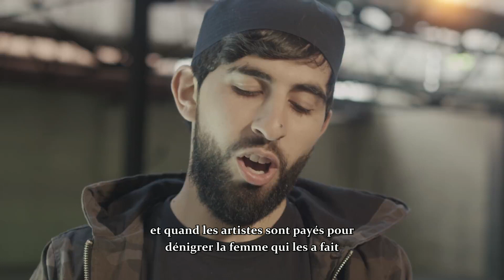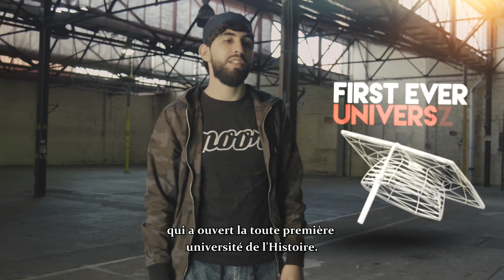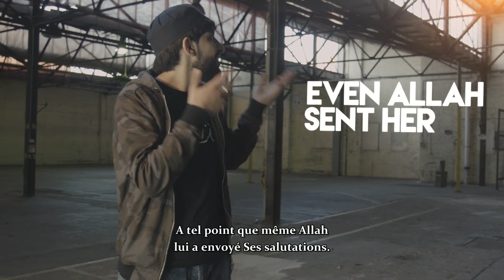Les meilleures des femmes | SPOKEN WORD | 2015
Application Al-Kanz